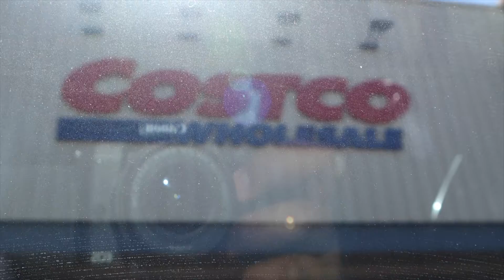Did i just go to Costco in a mini quad???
Having fun going to Costco in a mini quad or did I ?